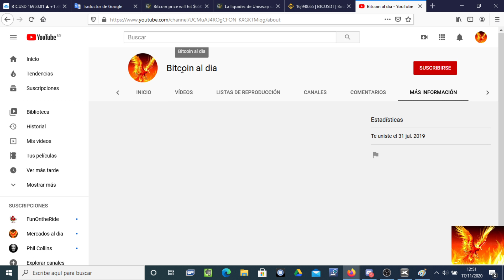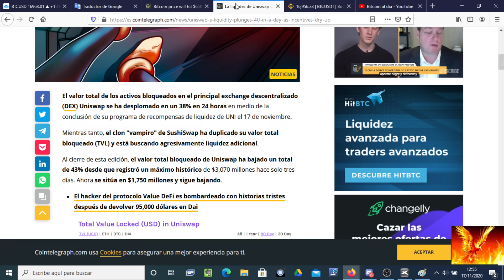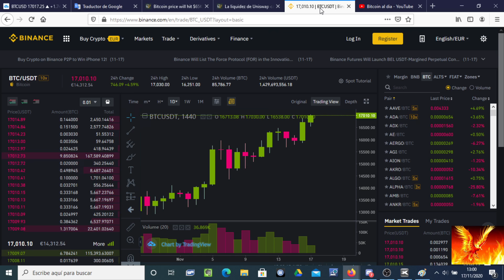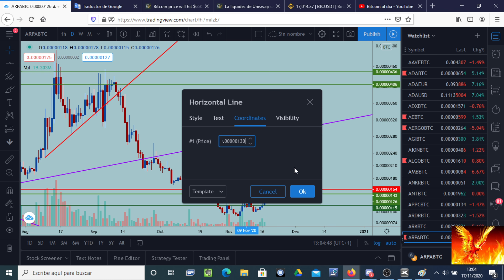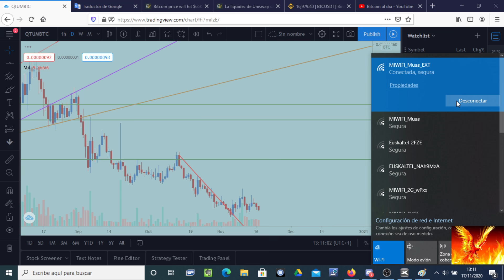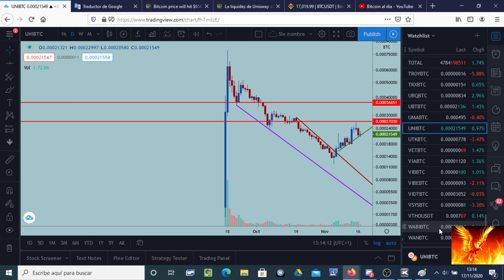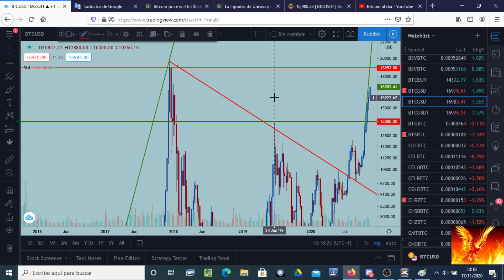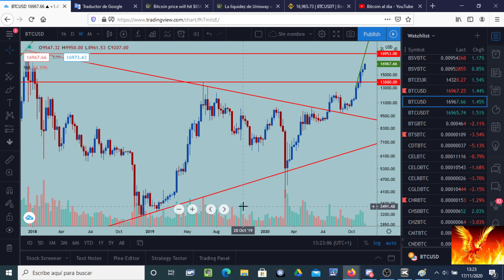Bitcoin rompiendo en 17.000 sin problemas. ¿18.953 para el día 22?